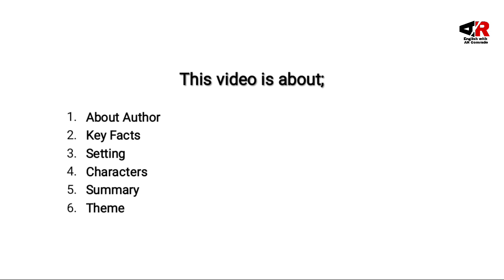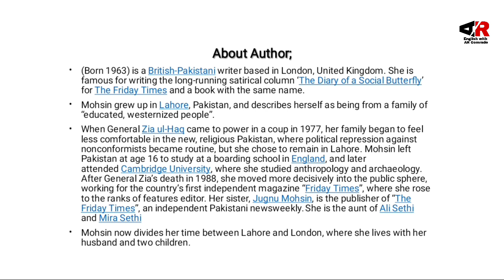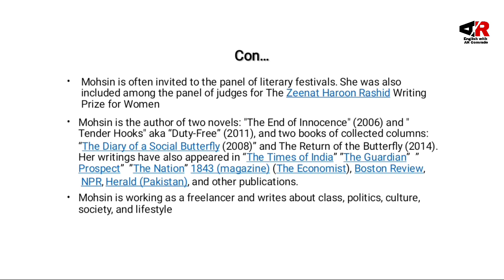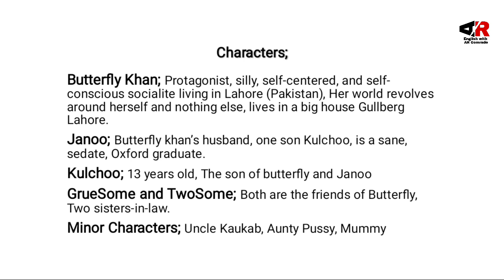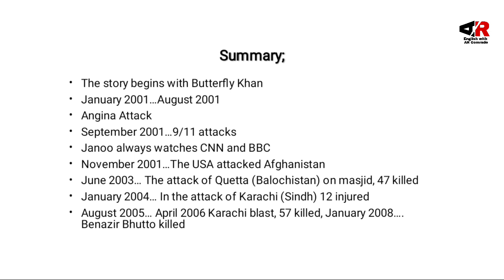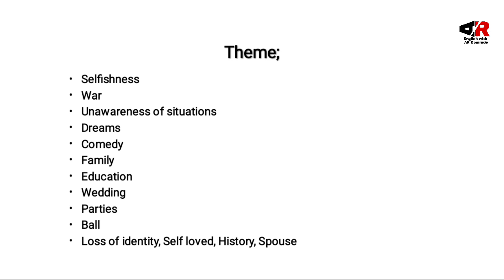The Diary of a Social Butterfly by Moni Mohsin Summary and Analysis in Urdu/Hindi| Characters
TheDairyofaSocial ButterflybyMoniMohsin
TheDairyofaSocial ButterflybyMoniMohsinSummaryandAnalysisinUrdu
TheDairyofaSocial ButterflybyMoniMohsinSummaryandAnalysisinHindi

1) Moni Mohsin Biography
2) Key Facts
3) Setting
4) Characters
5) Summary
6) Theme

Embark on a delightful literary journey as we explore "The Diary of a Social Butterfly" by Moni Mohsin in Urdu/Hindi. Unravel the humor and social commentary through a comprehensive summary and analysis. Dive into the lives of vivid characters that populate this satirical masterpiece. Join us for a captivating exploration of wit and insight in this iconic work.

Here's the link of Novel "The Hitchhiker's Guide to The Galaxy by Douglas Adams in Urdu/Hindi"